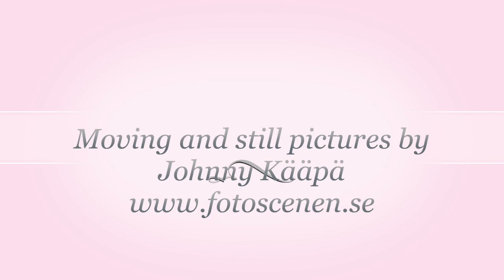A short film about squirrels, photography and luck.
I had this idea for a squirrel picture with a heart. In this video I show you how I took it.